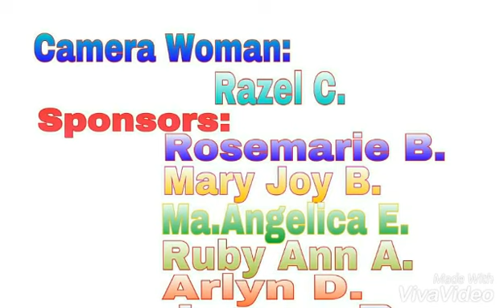Ang hirap na nararanasan ng mga mag aaral sa pakipagpanayam.